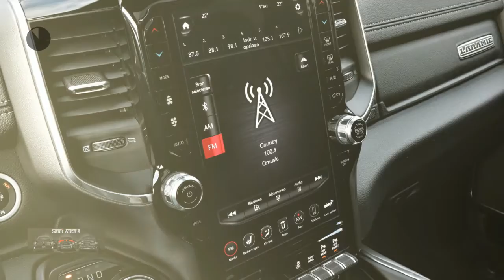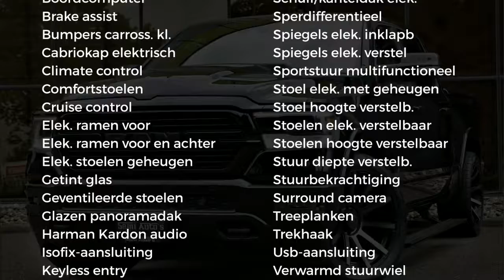Dodge Ram 1500 NIGHT EDIT SPORT | BLACK PACK | COMPLEET MET LPG EN COVER EN OPTIES | 4x4 5.7 V8 | LP